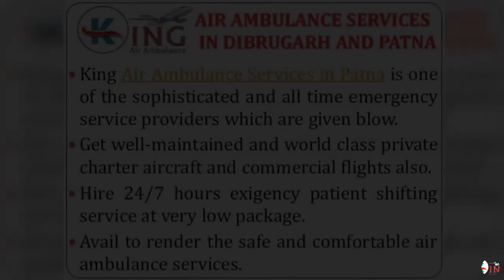Book Demandable Air Ambulance Services in Dibrugarh and Patna by King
King Air Ambulance Services in Dibrugarh and Patna is always helping and full support of them by rendering the reasonable cost and shift the emergency patient where you want in these city or other major cities with very short of time. We confer the charter, jet airways and commercial airlines under the well-trained medical panels during the shifting time.